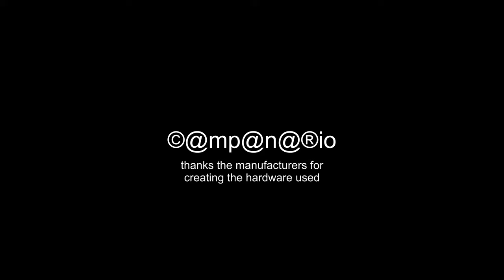20180826 Karting Utrecht Helmet CAMpanario (heat 47)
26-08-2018, De (Kart)Fabrique, Heat 47, Utrecht.

kart: n.a. (200cc - 6,5 hp)
track length: 750 m
speed: 50 kmh (max)

helmet: RXA ECER22-05
camera: Rollei 5s Wifi (1920x1080P 25f 16:9)
software: Magix Video DeLuxe Plus  (unstabalized)